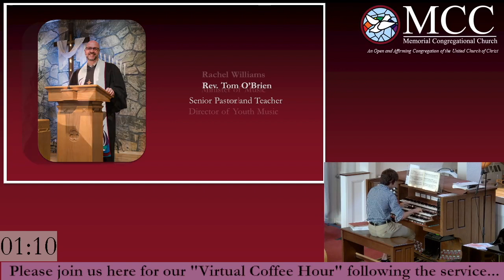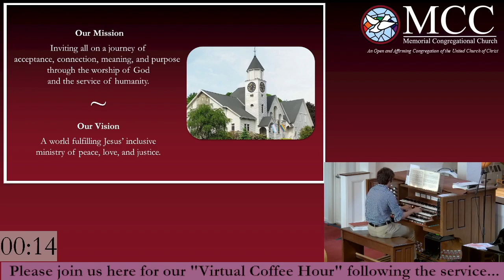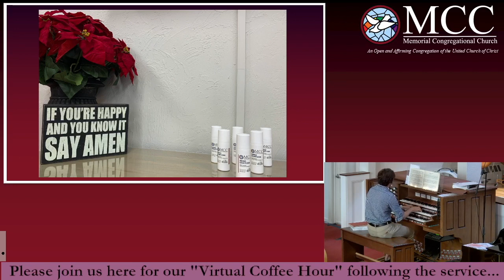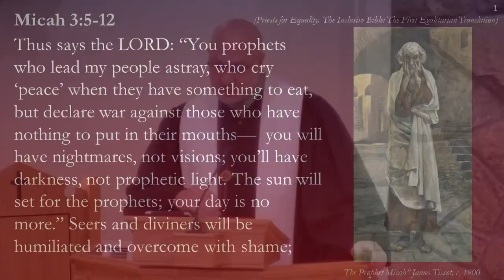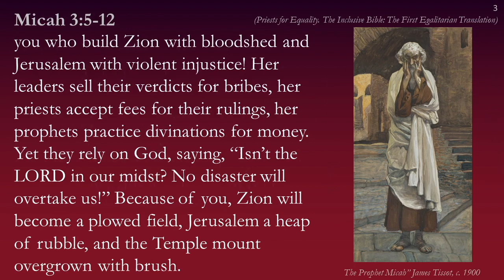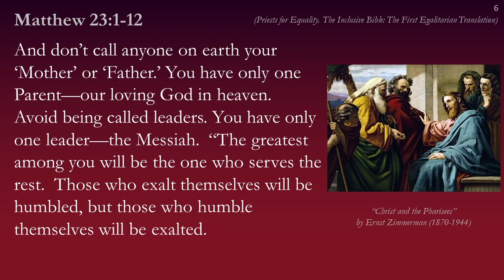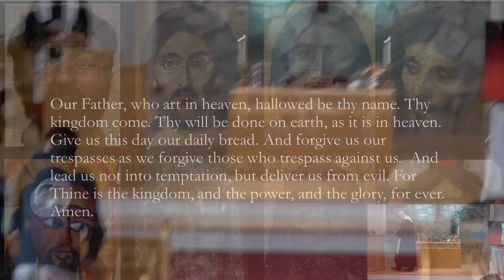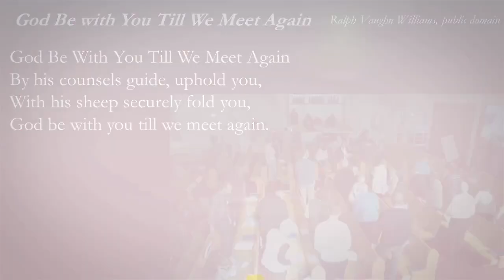Sunday November 5, 2023 worship service and communion.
Rev. Tom O'Brien preaching.